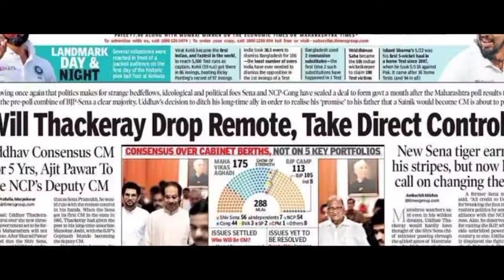Celebrity surgeon reveals how stars keep plastic surgery top-secret